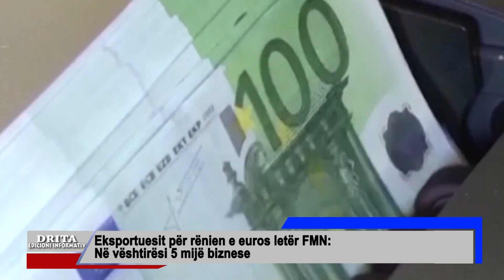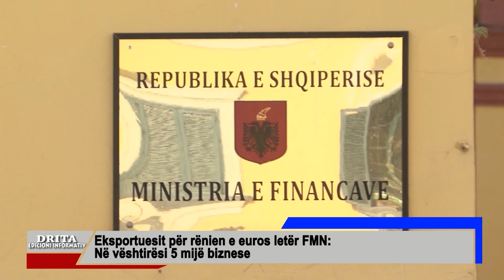Lajmet Drita Tv 3 - 8- 2023